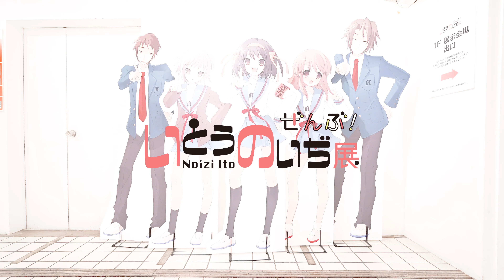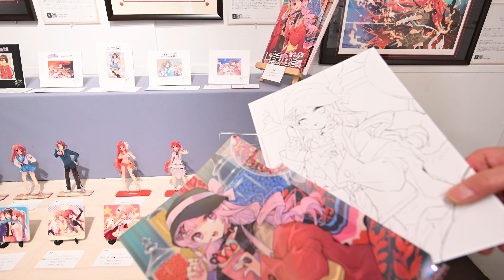「いとうのいぢ展 ぜんぶ！」いとうのいぢ先生によるギャラリートーク！(ART EXHIBITION: 'ZENBU' Gallery Talk by Artist, Noizi Ito）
いとうのいぢ展　ぜんぶ！(NOIZI ITO ART EXHIBITION: ZENBU)
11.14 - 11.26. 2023  at Design Festa Gallery, Harajuku EAST

■いとうのいぢプロフィール
PCゲームブランド・ユニゾンシフト所属を経てフリーに。
ライトノベルのイラストや美少女ゲームのビジュアル、地域活性化プロジェクトのイメージキャラクター、キャラクターデザインなど、活躍の幅は広がり続けている。
ラノベファン、アニメファンに限らず幅広支持を得ている、現在を代表するイラストレーター。

■Noizi Ito's profile
Born in Kakogawa-city, Hyogo, Noizi Ito became a freelance illustrator after working for the PC game brand Unison Shift.
She is well known for her works as the illustrator for Shakugan no Shana and Haruhi Suzumiya, which are young adult novels called light novels in Japanese.
Currently, she is one of the most popular illustrators in Japan, working in a wide range of fields including illustrations for light novels, visuals for bishōjo games and character designs for regional revitalization projects.